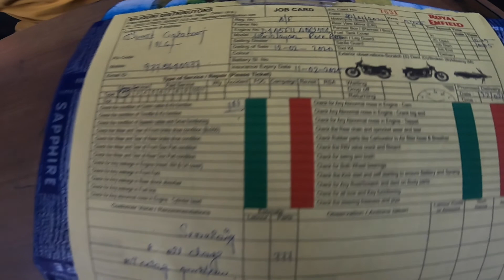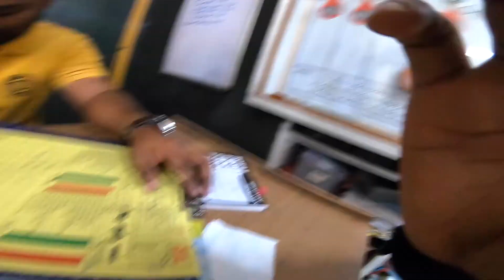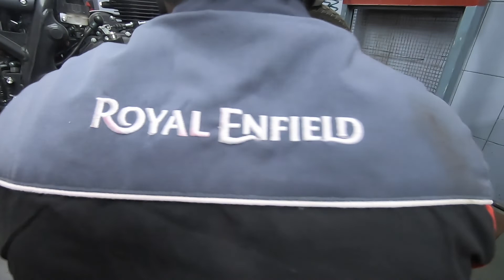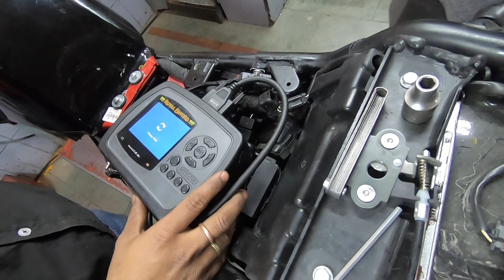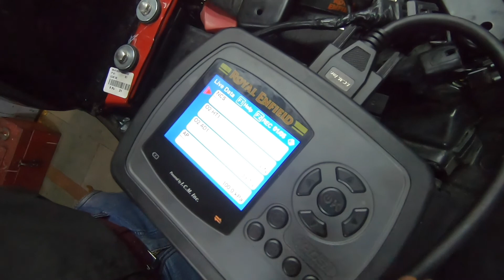ROYAL ENFIELD HIMALAYAN BS6 FIRST SERVICING COST🤯🔥| Gorkha Biker.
This is the bike servicing vlog where I will show you how my HIMALAYAN BS-6 gets serviced.
I did my bike servicing from SILIGURI DISTRIBUTORS
Address: PRATAP MARKET, SEVOKE ROAD, 2ND MILE
SILIGURI-734001
WEST BENGAL

GoPro HERO8 Black
GoPro HERO8 Holiday Bundle Pack
GoPro HERO7 Black
Secondary Camera DJI OSMO ACTION

GoPro Accessories:
GoPro Mic Adapter
Budget Mic for Helmets
Boya BYM1 Mic
Boya MM1 Mic
GoPro Hero Battery 8/7/6/ Black
GoPro Hero Battery+Charger
GoPro Chest Mount
Ulanzi G8-9 Case
Helmet Chin Mount
GoPro Carrying Bag
Gorilla Tripod
Yantralay 15 in 1 GoPro Accessories Kit

About: Gorkha Biker is a YouTube Channel where you will find interesting travel vlogs :)